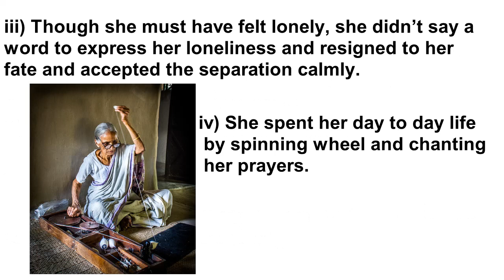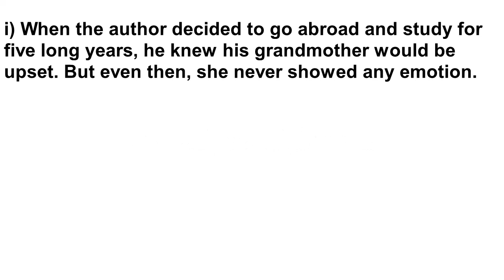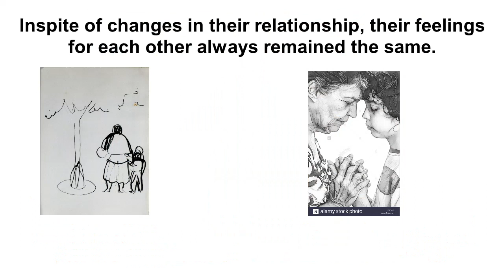PART 4 - THE PORTRAIT OF A LADY by Khushwant Singh for Class XI English (CBSE)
"The Portrait of a Lady" signifies the relationship and affection towards a highly religious grandmother and the author. It describes the passage of  time changing the nature of the relationship between the two; from the author's childhood to adulthood.

This channel has been created so that students can access video presentations on poems and lessons in their Class XI English textbook during the lockdown. Please use the materials provided for your learning and understanding of the English syllabus. Happy studying and good luck!